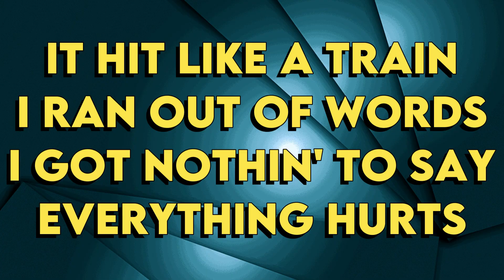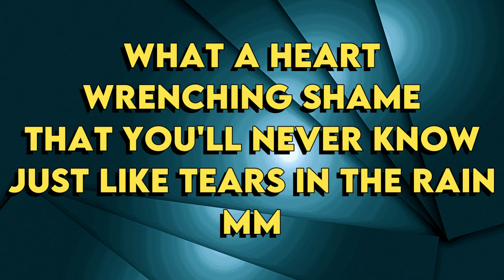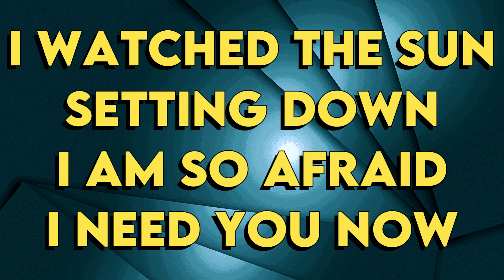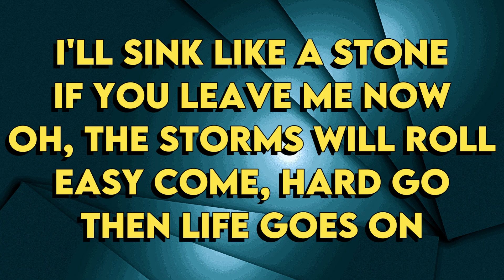Ed Sheeran Ft. Luke Combs - Life Goes On - Karaoke Instrumental - Baritone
Ed Sheeran Ft. Luke Combs
Life Goes On - Karaoke Instrumental
Tono Baritone (read 👇🏻👇🏻👇🏻)
Key: A